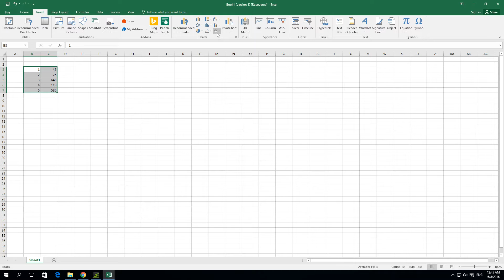How to create a surface Chart in excel 2016